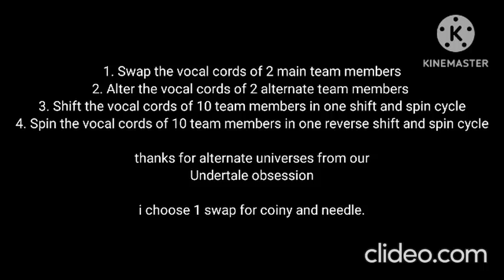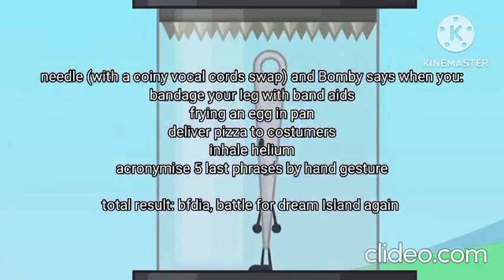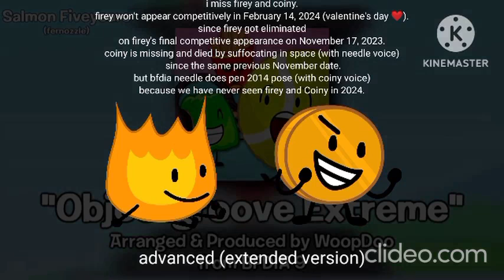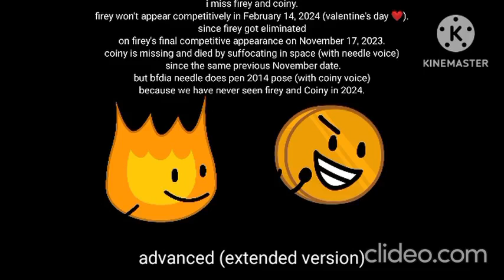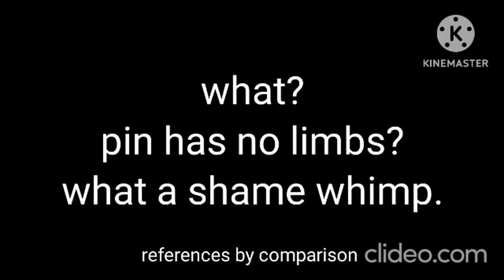BFDIA Ep 9 - Ultimate Extra Edited Clip Compilation (Extended Version) - Clideo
Happy Valentine's Day, Coiny and Needle! (Feb 14, 2024)

Credits:
@BFDI means BFDI stands for Battle For Dream Island with jacknjellify.